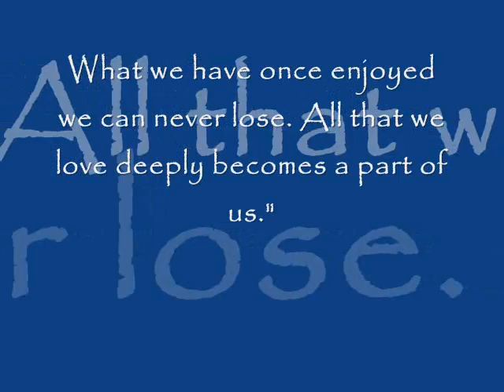high school 2002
video slide